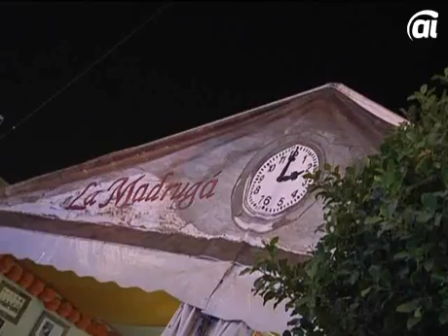La Feria del Carmen y de la Sal en directo desde Ondaluz La Isla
Días de fiesta en la ciudad que se viste de gala para recibir su Feria. Cada jornada, de martes a domingo, puede seguir en directo desde las 22 horas la programación especial que el equipo de Ondaluz televisión les lleva desde el recinto ferial.